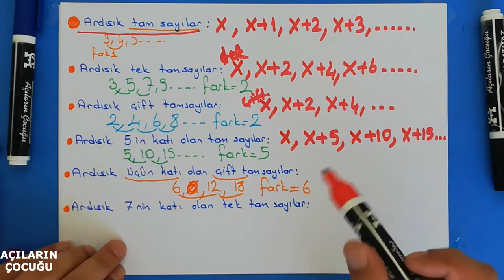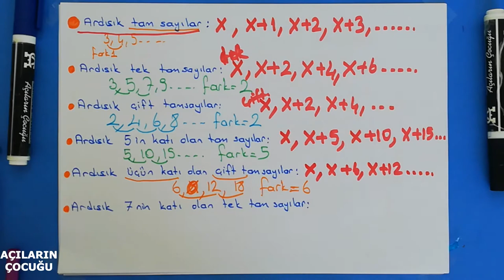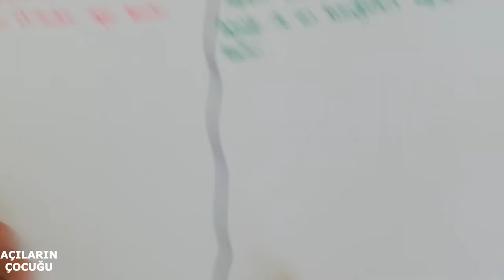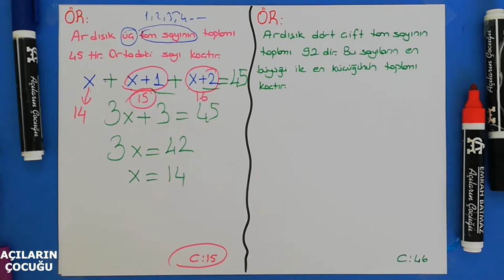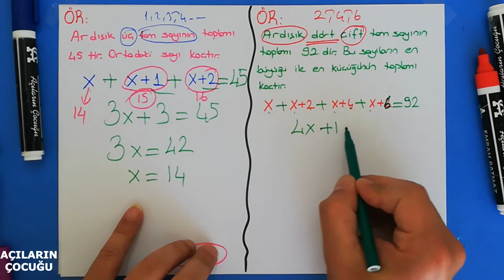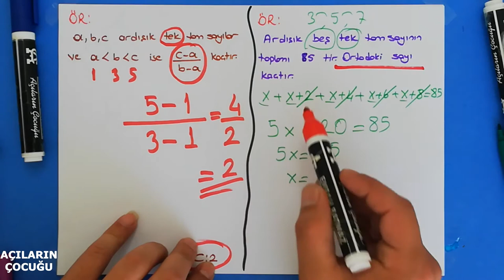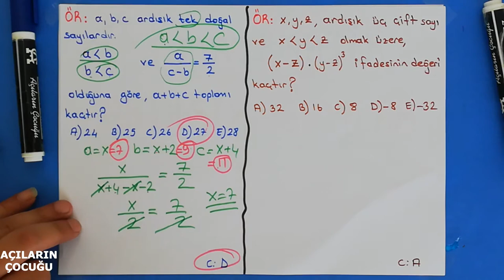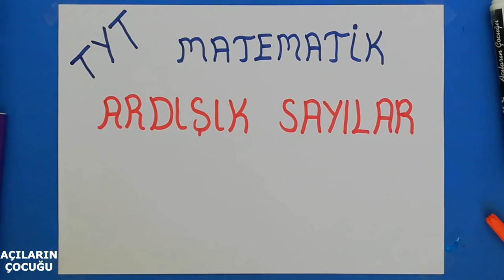ARDIŞIK SAYILAR | KONU ANLATIMI | #2021 TYT MATEMATİK KONU ANLATIMI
2021 matematik konu anlatımları,
tyt matematik,
ayt matematik,
matematik temel kavramlar,
sayı kümeleri,
doğal sayılar,
tam sayılar,
rasyonel sayılar,
irrasyonel sayılar,
reel sayılar,
sayma sayıları,
asal sayılar,
aralarında asal sayılar,
rakam,
ardışık sayılar,
ardışık sayıların sonlu toplamları,
terim sayısı,
ortanca sayı,
bölme,
bölünebilme,
ebob,
ekok,
asal çarpanlar,
basamak kavramı,
çözümleme,
sayı sistemleri,
faktöriyel,
rasyonel sayılar,
ondalıksayılar,
devirli ondalık sayılar,
üslü sayılar,
köklü sayılar,
mutlak değer,
basit eşitsizlikler
denklem çözme,
problemler,
sayı problemleri,
kesir problemleri,
ÇARPANLARA AYIRMA,
yaş problemleri,
hareket problemleri,
hız problemleri,
karışım problemleri,
yüzde problemleri,
kar zarar  problemleri,
işçi problemleri,
grafik problemleri,
grafik yorumlama,
fonksiyonlar,
fonksiyonların uygulaması,
polinomlar,
parabol,
oran orantı,
ters orantı,
doğru orantı,
birinci dereceden denklemler,
çarpanlara ayırma,
iki kare farkı,
küpler farkı,
küpler toplamı,
tam kare ifadeler,
harfli ifadeler,
kök dışına çıkarma,
eşitsizlikler,
eşitsizliklerde aralık gösterimi,
terim sayısı,
genel toplam,